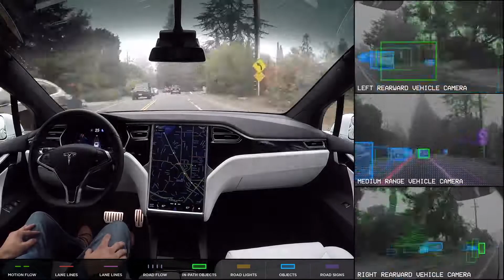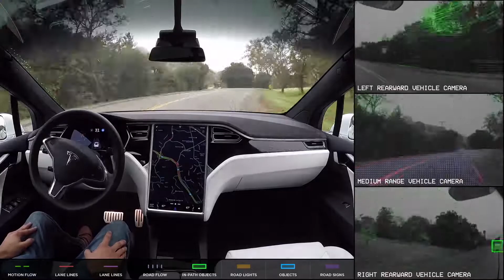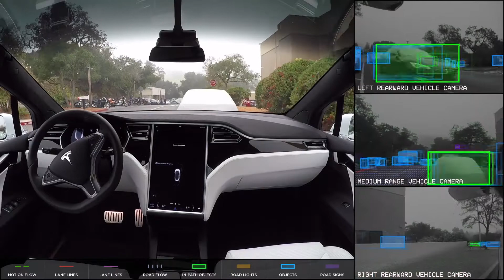Full self driving cars behind Tesla motors